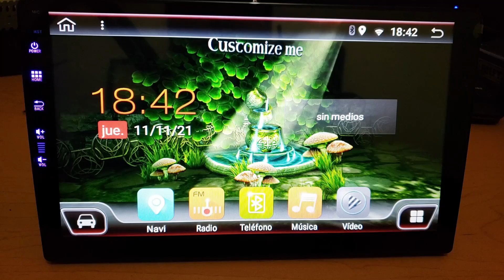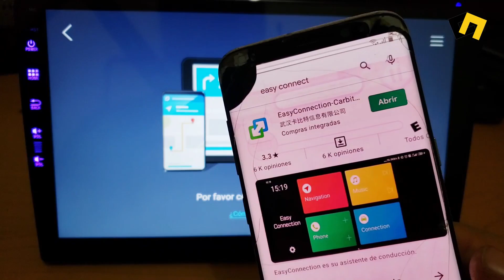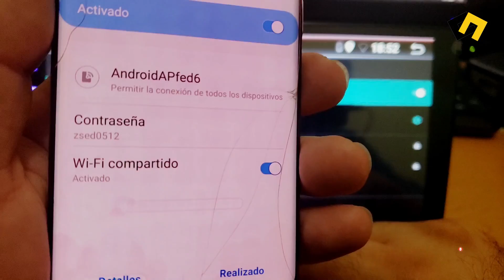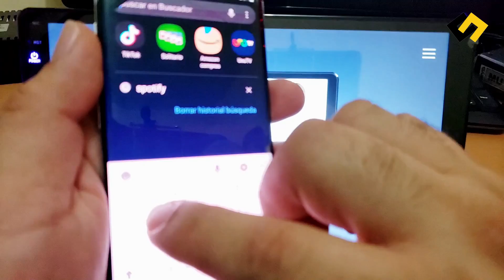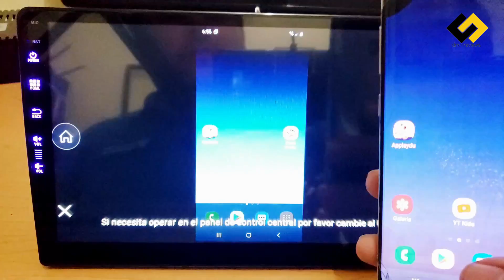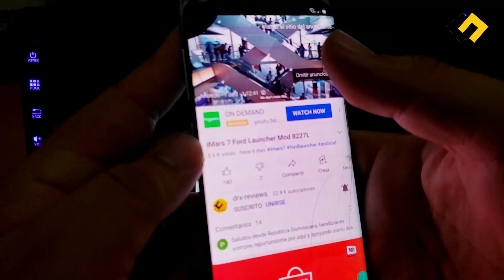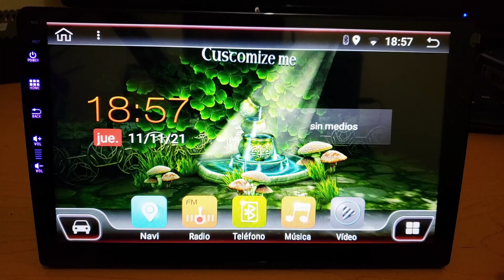Easy Connection-CarbitLink Inalambrico con Android 10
Tutorial de configuración y conexión de mirrorlink inalámbrico atreves de Easy Connection en android 10, espero les guste el video amigos, no olviden dejar su like, gracias.